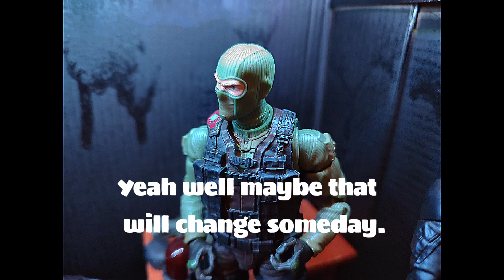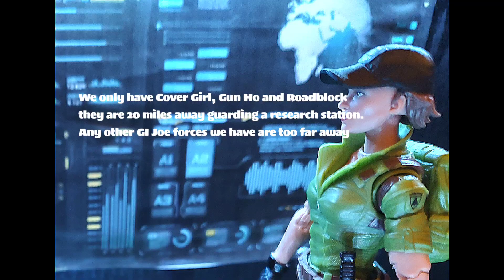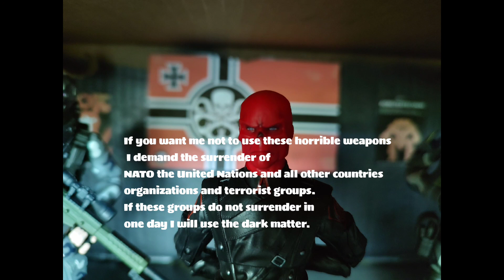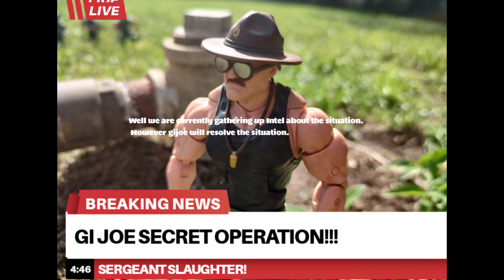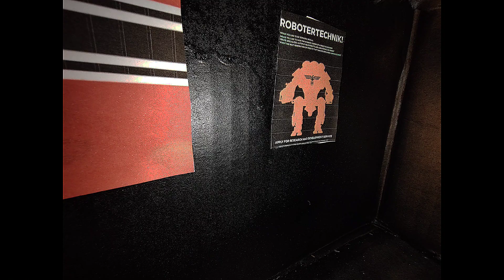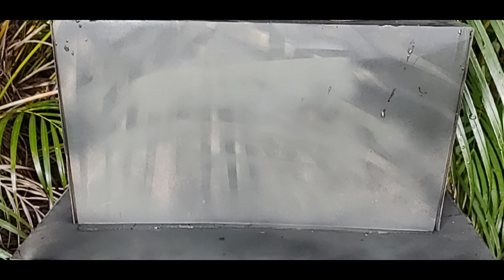GI Joe Classified The New Enemy Attacks.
In this exciting episode of gijoe a C-130 is transporting dark matter. However get shot down by a mysterious enemy.GiJoe has to team up with Cobra to fight this mysterious enemy. will they be able to defeat the mysterious enemy find out in this exciting episode of Gijoe!

It was the news music.